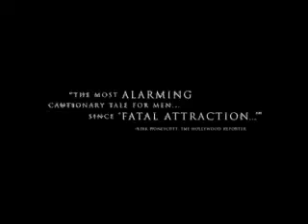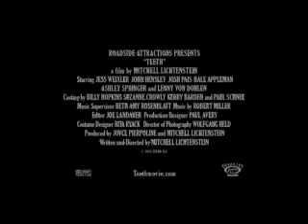Teeth Trailer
"Dawn is a pretty but prim high school virgin who unknowingly has s et of mutant teeth between her legs. When a supposedly likeminded boyfriend forces himself upon her, Dawn's vagina dentate start chomping -- which is just the beginning of the "Most Twisted Story of female empowerment ever told" (DreadCentral.com)"
2007 Lionsgate

My Thoughts: This horror-comedy is one of the strangest films I've ever seen in my life.